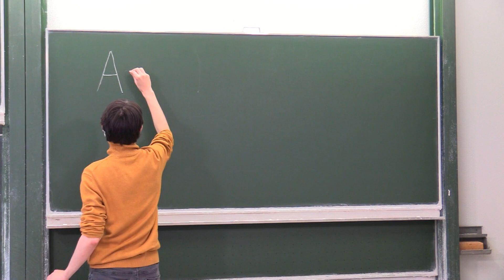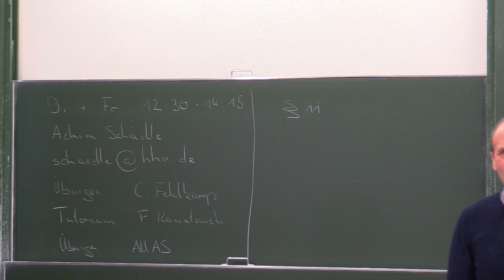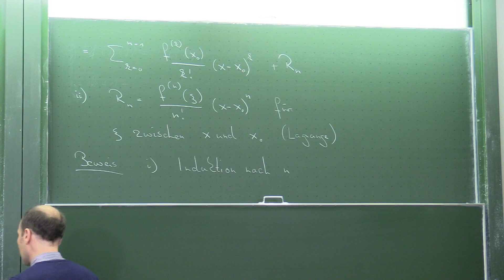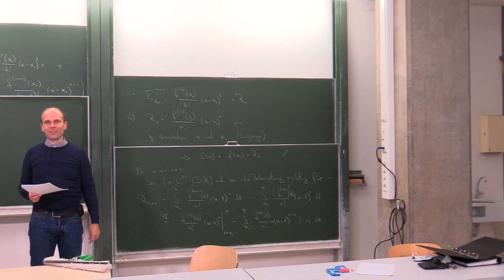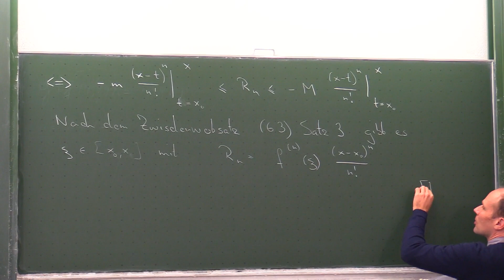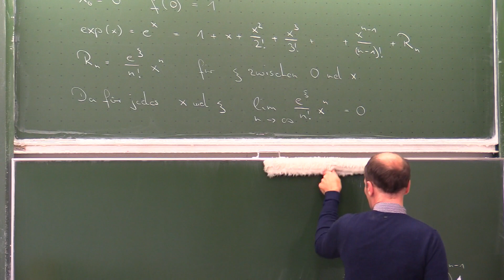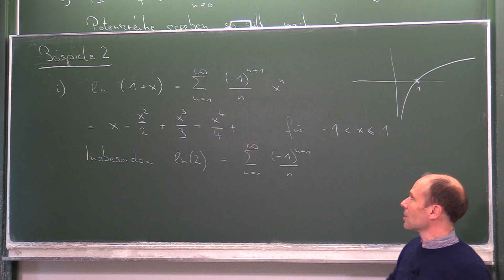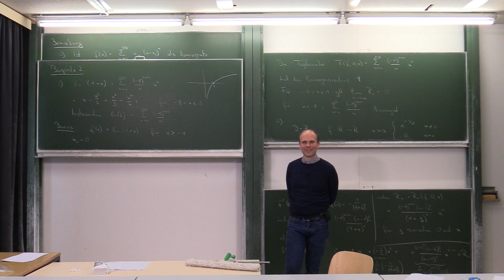Analysis II 1. Vorlesung Taylor (eindimensional)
1. Vorlesung